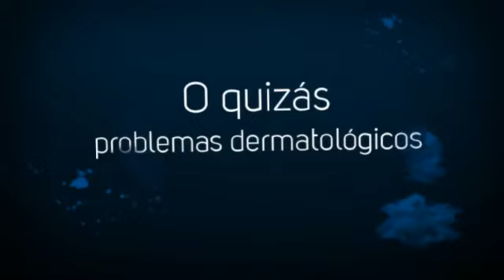Alergias tratamiento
Sabemos que las alergias pueden resultar terribles...Todos preferiríamos ser inmune a ellas.
Puedes curar las alergias sin temer una recaída, evitando así volver a sufrir nunca de alergias.